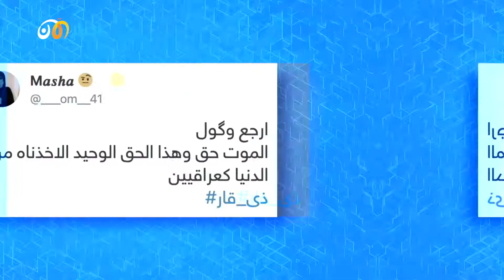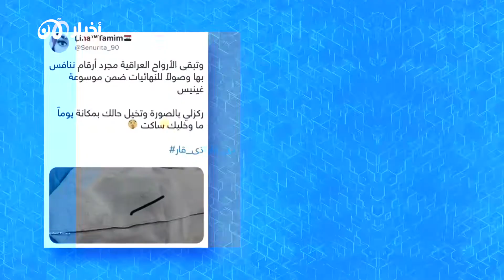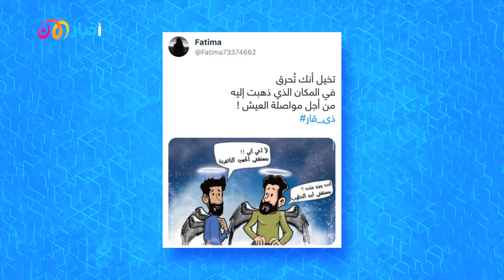تريندينغ الآن | شاب يأخذ أمه للمعالجة من كورونا فيجدها متوفية بين جثث حريق مستشفى الحسين بالعراق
شب حريق في أحد مستشفيات محافظة ذي_قار في العراق، خلّف أكثر من عشرات القتلى والجرحى،والحصيلة آخذة في الارتفاع حتى اللحظة، الواقعة حصلت في مستشفى الحسين، المستشفى الخاص بعلاج مرضى فيروس_كورونا.